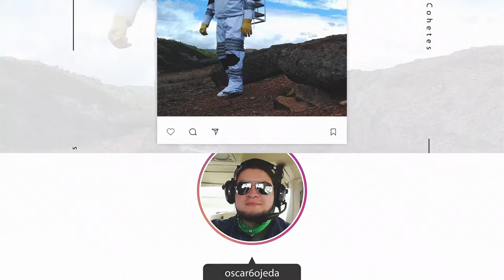Oscar Ojeda @oscar6ojeda | ExperienciasLanix 40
"En algún lugar hay algo maravilloso esperando a ser descubierto; la vida es algo muy frágil, hay que preservarla y seguir adelante" @oscar6ojeda

Ingeniero mecánico, amante apasionado del espacio, y con un gran sueño. ¡Ir al espacio!
¡Disfruten de este astronauta en ExperienciasLanix !